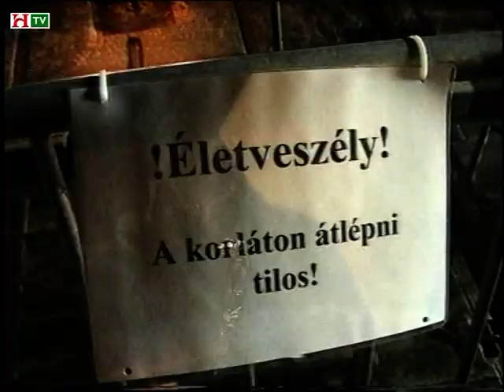Budapest Európa ponton híd 2003 március 14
Figyelem! S.O.S.! Támogasd működésünket!
Kapcsolat:
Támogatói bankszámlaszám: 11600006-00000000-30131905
Erste
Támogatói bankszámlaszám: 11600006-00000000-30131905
Erste